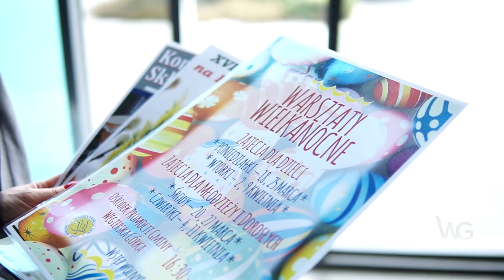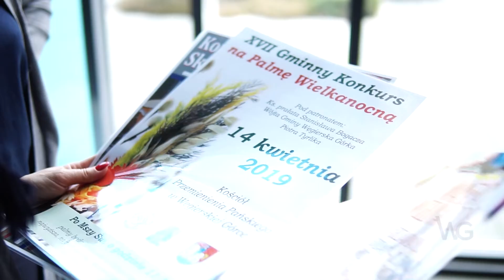Warsztaty Wielkanocne w Gminie Węgierska Górka